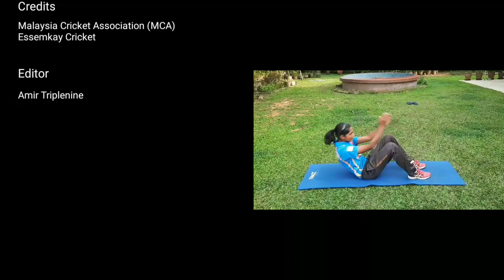PKP Home Workout | Winifred Anne Duraisingam | Pemain Kriket Malaysia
✓ PKP Home Workout bersama Pemain Kriket Malaysia "Winifred Anne Duraisingam"
✓ Jom ramai-ramai lakukan aktiviti Home Workout
✓ Bersama-sama kita mencegah Wabak Covid-19

MCO Home Workout | Winifred Anne Duraisingam | National Cricket Player